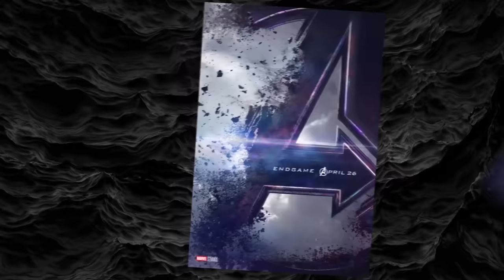Film Theory: Captain Marvel's Big Twist - Who is an Undercover Skrull? (Captain Marvel Predictions)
Learn More about the Google Pixel 3!

I am SO excited for Captain Marvel. This movie has the potential to take the ENTIRE Marvel Cinematic Universe and flip it on its head! The big enemy of the film, and Captain Marvel in the comics, are the Skrulls. They are the shapeshifting space warriors bent on the destruction of the Kree, who you might remember from the first Guardians of the Galaxy. Since the Skrull can become ANYONE, we know Marvel has to have a big reveal planned for us. Something so SHOCKING that nothing will be the same after we find out who is a secret Skrull, Today Theorists, I am sharing my predictions for Captain Marvels big twist!

Marvel's Ant-Man Could KILL Us All!

Credits:
Writers: Matthew Patrick and Zach Stewart
Assistant Editor: AlyssaBeCrazy
Editors: Marc Schneider, Alex "Sedge" Sedgwick, and BanditRants
Sound Editor: Yosi Berman

Avengers: Earth's Mightiest Heroes, S02E07
Avengers #133-134